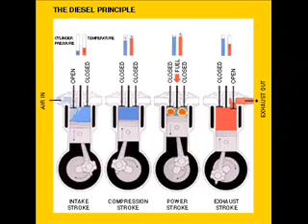School Bus Pictures engine rebuild and installation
Still photos video of a 1997 Thomas school bus receiving a rebuilt Cat 3116 diesel engine. This used yellow fleet bus needs new power due to a diesel engine failure. See the parts required with more info and interesting stuff at my website.